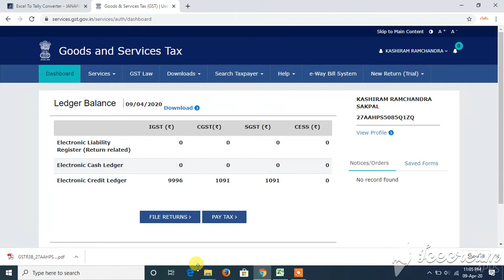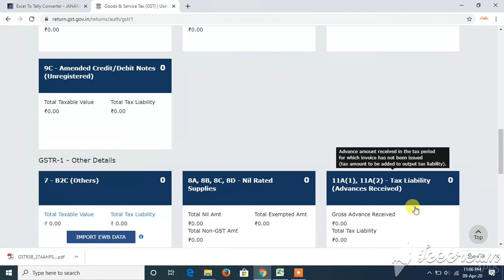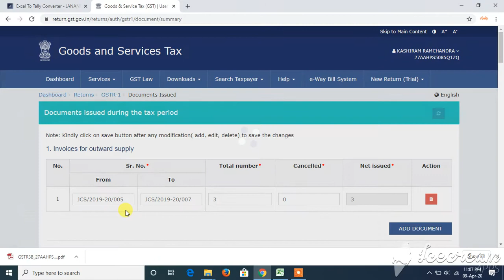Live Demo: Filing of GSTR-1 on GST Portal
This Application has the following features:-

1. Single File of Excel  to go online.
2. Post  entries from Excel to Tally
3. Need to go online & generate xml file,
4. Import for Sales, Purchase, Receipt, Payment, Contra, Journal, Debit Note, Credit Note entries all tally software
5. Single entries with multiple ledgers.
6.  Error identification before posting of entries.